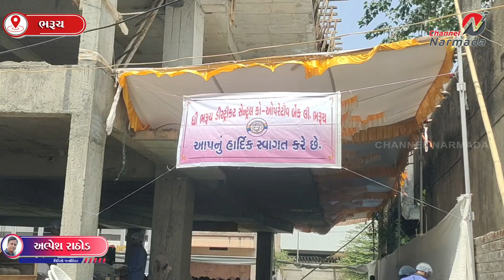ભરૂચ ડીસ્ટ્રીટ્રિક્ટ સેન્ટ્રલ કો_ઓપરેટિવ બેંક અને અન્ય 5 સહકારી સંસ્થાઓની સામાંન્ય સભા યોજાઈ